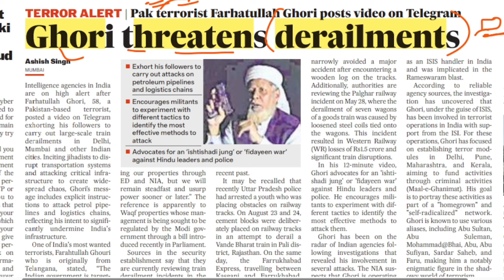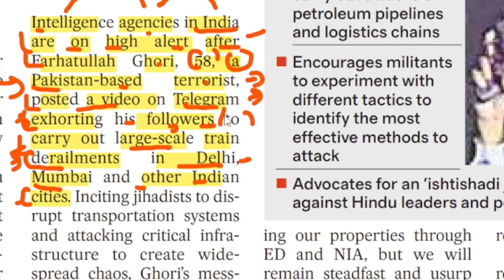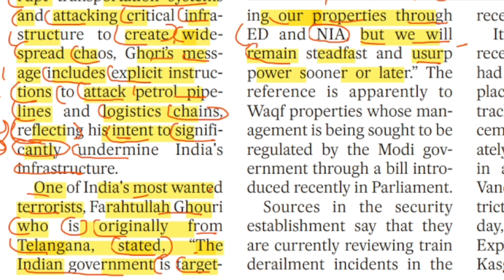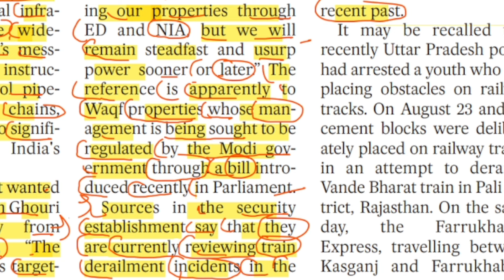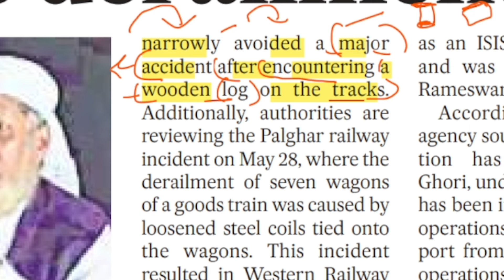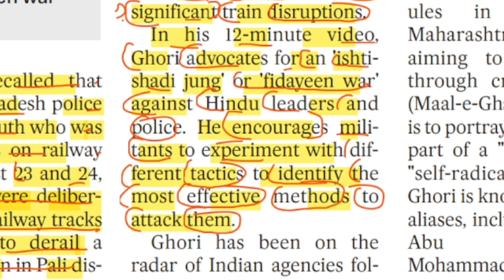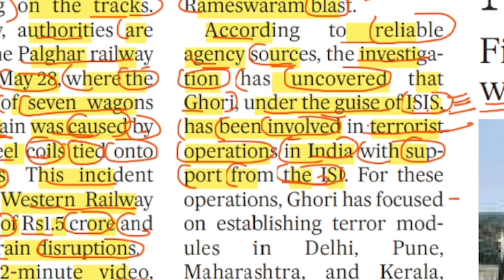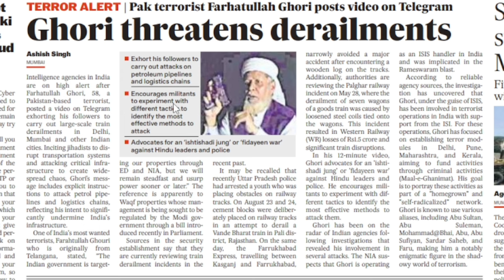English Newspaper Reading | English To Hindi Translation | 29 August 2024